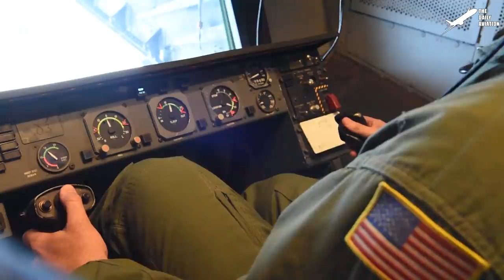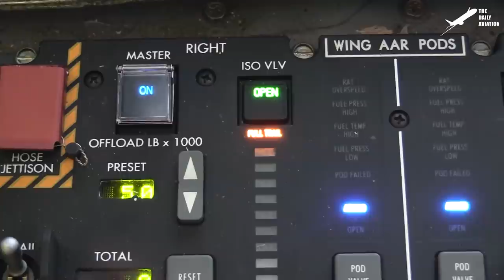Skilled Airmen Load Giant Fire Truck Inside USAF Largest Plane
Welcome back to the Daily Aviation for a feature on the loading process of a retired Mack CF-600 firetruck into a C-5M Super Galaxy to be transported to another country

Footage Credit:  U.S. Air Force / U.S. Navy, U.S. Marine Corps  ,Derivative Work by The Daily Aviation